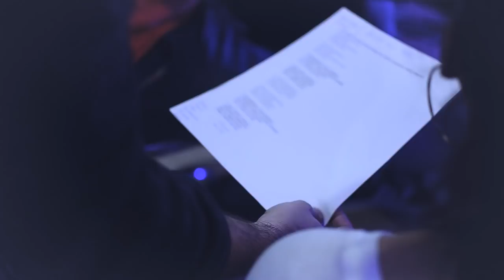Amor Sin Fin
A Let It Beat Special Holiday Production.

Recorded at the Let It Beat Recording Studio.

Written by

Glenda Del E and Guillermo Vadalá

Performed by

Max Padrón
Glenda Del E
Nayruska Monsalve
Loli Santa Coloma
Mario Guini
Waldo Madera
Alejandro Zon
Mariana Vega
Nerina Nicotra
Guillermo Vadalá
Evelyn Suarez Calero
Gene Paul Gayol
Damian Castroviejo

Pensa Custom Guitars
Steinway & Sons
Mapex
Remo
Focusrite
Zildjian
Rudy's Music

Thank you for helping us make magic everyday!!

Music video by The Let It Beat! Music Academy world-class staff performing Amor Sin Fin - A Let It Beat Holiday Production.